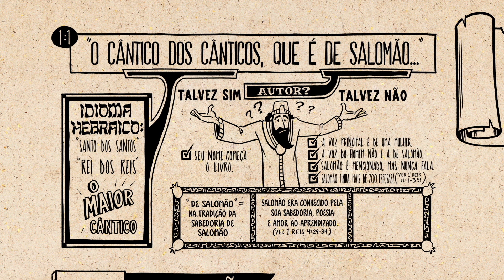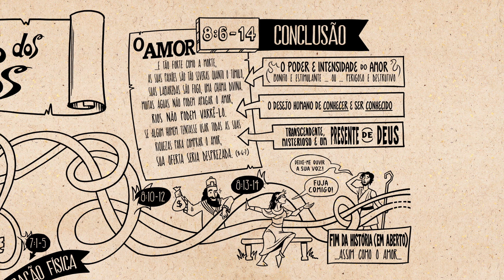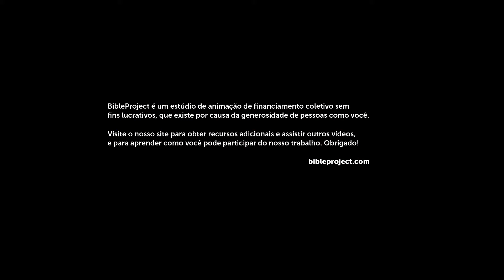Cântico dos Cânticos || Bible Project Português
Visão Geral: Cântico dos Cânticos
Assista o nosso vídeo com a visão geral do Cântico dos Cânticos que explica o conceito literário do livro e as suas ideias principais. O Cântico dos Cânticos é uma coleção de antigos poemas de amor Israelita que celebra a beleza e poder do dom de Deus no amor e desejo sexual.

Devocional
BibleProject
Cantico dos Canticos